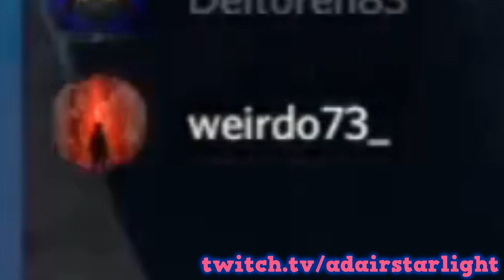SWEATER JEFF OP (Dead by Daylight)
adairstarlight was nice enough to let me use her footage, go check her out:

Intro/Outro Music: Resonance - HOME